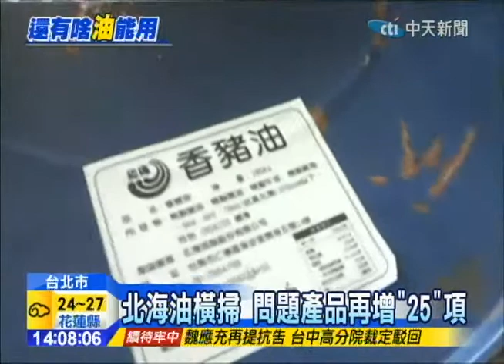20141106中天新聞 「瓦城」也逃不過！名菜曾使用北海油脂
油的問題全台延燒，從昨天晚上到今天早上短短幾個小時，食藥署又新增了北海油脂下游問題廠商11家、產品25項，其中包括了彰化的禾家鄉蔥抓餅、宜蘭和氏草國際公司的乾拌麵，還有嘉義知名的民雄肉包，讓民眾害怕下一個黑心油會染到什麼，現在就連知名的泰式料理，也染到黑心油，更讓民眾失望透頂，口碑在好的餐廳，也會害怕。